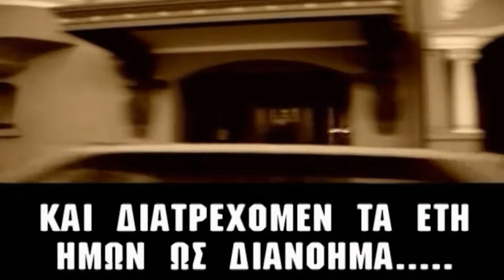Ελευθέριος Καρατζάς και Χρύσα Μάλλιου - Ομολογίες Πίστεως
Εκπομπή "Ομολογίες Πίστεως". Νο 157
Μϊα εκπομπή ομολογίας ανθρώπων πως γνώρισαν τον Ιησού Χριστό ως προσωπικό τους σωτήρα.
Ομολογία Ελευθέριου Καρατζά και Χρύσας Μάλλιου - 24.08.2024